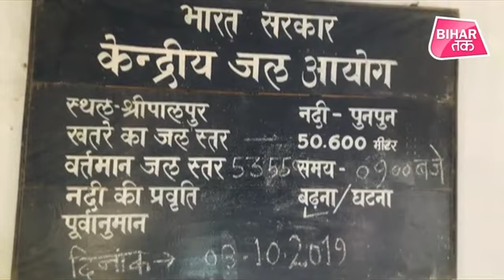पटना सहित बिहार की मदद के लिए आगे आई मोदी सरकार !